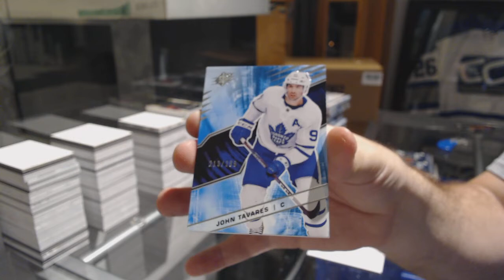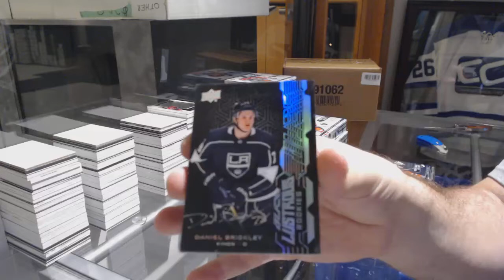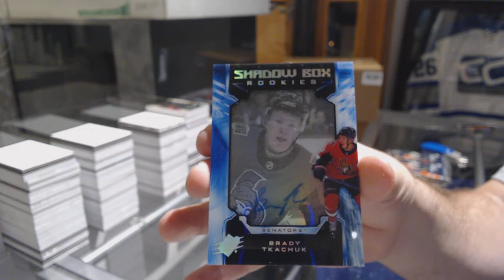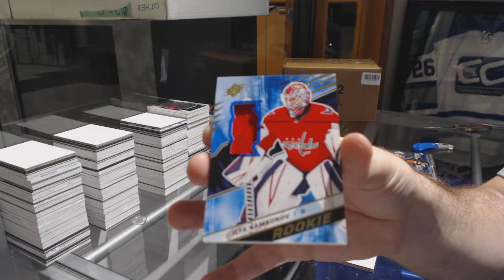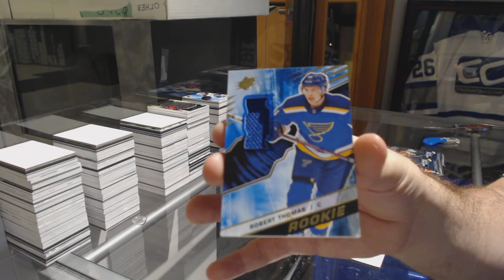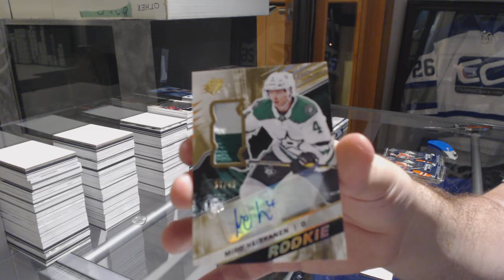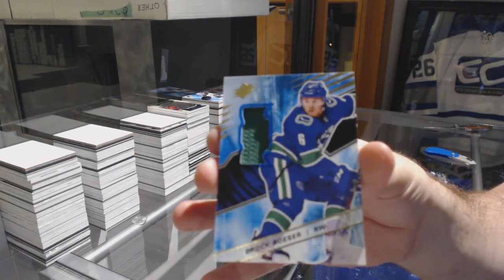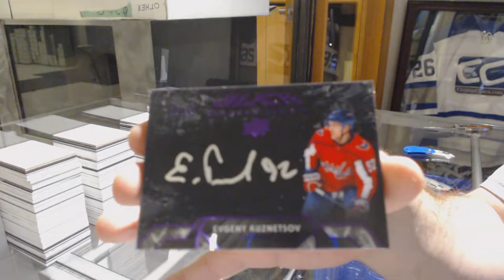18-19 Upper Deck SPx Hockey 20 Box Case Break - C&C GB #9428